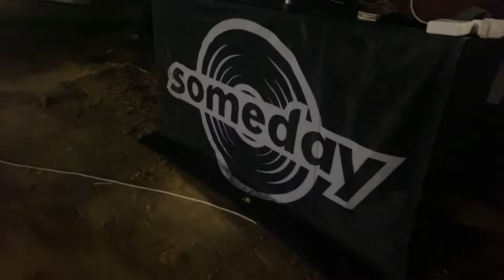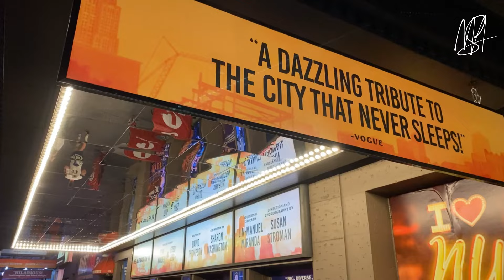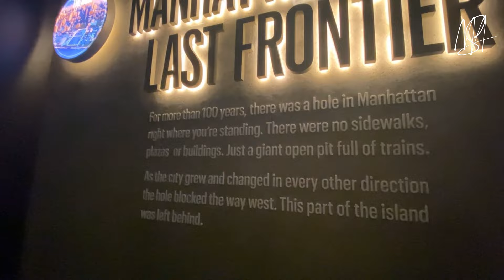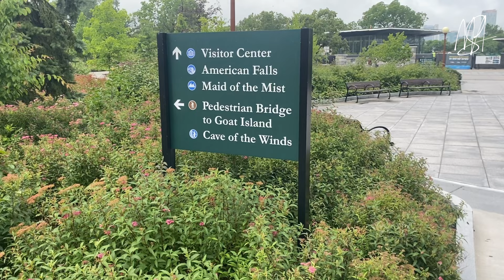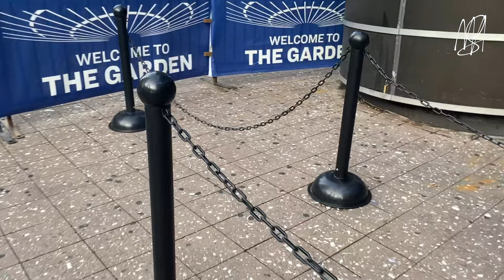LA MIA OFF SEASON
La mia estate 2023.

Una stagione che mi ha permesso di recuperare energie, mentali e fisiche, ma anche di allenarmi forte, aiutare i ragazzi del @downtownbasketball8943 e di concedermi le meraviglie di New York.

Un soggiorno da favola, ricco di impegni (tra cui le Niagara Falls o il concerto di @DrakeOfficial al @MadisonSquareGarden) e vedute fantastiche come quelle di Central Park o quelle dagli osservatori della città che non dorme mai.

Il tutto senza trascurare la parte fondamentale dell'allenamento, grazie alle strutture della @LemanManhattan e alla disponibilità di Dominic e Demetrius Laffitte e quella di Coach Alex Davin.

Buona visione!